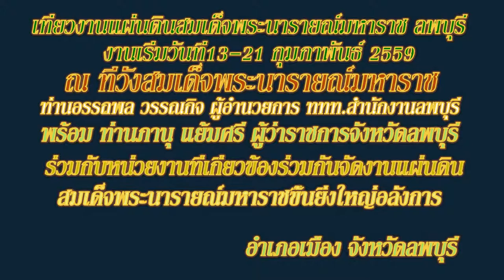แหล่งท่องเที่ยวจังหวัดลพบุรี วันที่20 กุมภาพันธ์ 2559 FullHD1080P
srimool แหล่งท่องเที่ยวจังหวัดลพบุรี วันที่20 กุมภาพันธ์ 2559 FullHD1080P การท่องเที่ยวแห่งประเทศไทย (ททท.) สำนักงานลพบุรี ขอเชิญทุกท่านร่วมสัมผัสและย้อนอดีตถึงควานเป็นวิถีไทย เที่ยวงานแผ่นดินสมเด็จพระนารายณ์มหาราช ครั้งที่ 30 ประจำปี 2559 ระหว่างวันที่ 13 – 21 กุมภาพันธ์ 2559 ณ พระนารายณ์ราชนิเวศน์ อำเภอเมือง จังหวัดลพบุรี นายอรรถพล วรรณกิจ ผู้อำนวยการ ททท.สำนักงานลพบุรี แหล่งท่องเที่ยวประเภทธรรมชาติ เป็นแหล่งท่องเที่ยวที่มีความสวยงามเกิดขึ้นตามธรรมชาติ
แหล่งท่องเที่ยวประเภทประวัติศาสตร์ โบราณวัตถุสถาน และศาสนา เป็นแหล่งท่องเที่ยวที่มีความสำคัญทางประวัติศาสตร์ โบราณคดีหรือศาสนา.
..Thailand festivals